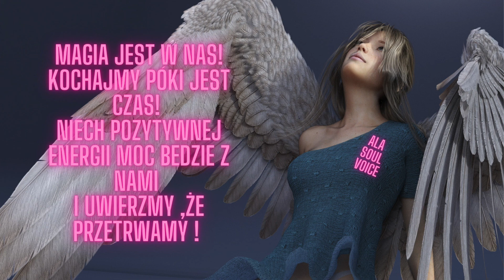3.SESJA TERAPEUTYCZNA DOBROBYT ,PIENIĄDZE ,BOGACTWO. Możesz mieć wszystko, ZMIEŃ MYŚLENIE!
Seria sesji terapeutycznych jest przeznaczona dla ludzi rozwijających się, chcących zmienić swoje życie na lepsze, oraz pragnących spełniać swoje marzenia.To seria nagrań bardzo specjalna i jedyna w swoim rodzaju ,mojego autorstwa z dużą dawką przekazu energetycznego, miłości, radości i szczęścia, cudownej energii Wszechświata ,który nas otacza i o nas zadba, jeśli my ,będziemy tego świadomi, oraz otworzymy się na nowe doznania,  wyzwania,.I zaakceptujemy siebie i poprosimy o pomoc Wszechświat.Jak mówią ,proś a będzie ci dane!''
Każda sesja jest przeznaczona, dla każdego człowieka  bez względu na wiek, płeć, rasę, czy religię. Ponieważ każdy człowiek to jedność ze jedynych, oraz sobą samym i z nami wszystkimi. Wszyscy jesteśmy jedną wielką rodziną istot żywych, cudownych, wspaniałych, rozwiniętych i mądrych i jedynych w swoim rodzaju na Planecie Ziemi.
Nagrania możecie kopiować, udostępniać, odsłuchiwać, ale nie możecie zmieniać ich treści.Muszą być udostępniane w całości, ponieważ tylko wtedy będą miały moc twórczą cudownej energii, która w nich mieszka i z każdym nagraniem do was płynie.Każdy z was musi mieć świadomość, że to nie żart ,ale naprawdę  świadoma terapia ,naszej duszy i umysłu, oraz ciała.W moim głosie jest cudowna energia ,która poprawi ci nastrój, wyciszy, uspokoi, która zmieni twoje życie na lepsze i poczujesz się szczęśliwy bez względu na okoliczności w jakich się znajdujesz.Musisz tylko uwierzyć i chcieć zaakceptować zmiany oraz pozwolić na to.Bez twojej zgody, akceptacji i zrozumienia nic się nie zmieni.To ty decydujesz czy chcesz zmienić swoje życie ,nie ja ani moja energia ,czy też Wszechświat.Tylko ty sam.
Wyraź zgodę na zmiany, a zmiany same nastąpią szybciej niż myślisz.To naprawdę działa, ale tylko na tych ,którzy akceptują moje terapie, czują w tym sens i są otwarci na nowe doznania..Pamiętaj nic nie zadziała jeśli ty nie zaczniesz działać i tego chcieć! Ty decydujesz, ja tylko ci w tym pomagam.
Odsłuchuj nagrań kiedy chcesz, ile razy potrzebujesz w każdym momencie w dzień i w nocy! a poczujesz moc ,która jest w tobie także od urodzenia.Jestem przekonana, że zauważysz zmiany na lepsze w szybkim czasie i tego ci życzę. Jeśli nie wierzysz proszę daj sobie szansę ,by móc zmienić przekonania! Lecz nic na siłę ,jeśli nie czujesz ,że sesje ci mogą pomóc po prostu ich nie słuchaj, nie krytykuj i nie oceniaj... zmień kanał, oraz bądź szczęśliwy na swój sposób ! Może być tak dlatego, że twoja dusza jeszcze nie jest gotowa, by mogła
przyjąć to co ja ci proponuję. I to jest normalne, nie stresuj się, każdy jest inny. I każdy potrzebuje czasu by zrozumieć to co nowe, niezrozumiałe i niewidoczne. Daj sobie szansę, kiedy ty to poczujesz twoim sercem, to ono ma być twoim drogowskazem, czy coś jest dobre dla ciebie czy nie?,oraz czy pomoże ci ,czy też nie?
I proszę ,nigdy nie zapominaj , że ty jesteś cudowną istotą i zasługujesz na wszystko co najlepsze dla ciebie tu i teraz w czasie ,,0" w tym życiu. Bez względu na wszystko.Pozdrawiam, oraz dziękuję za lajki i subskrypcje.
 XXX ALA Soul Voice XXX
NIECH MOC I SIŁA PRZEKAZU ZAWSZE BĘDĄ Z TOBĄ!!!